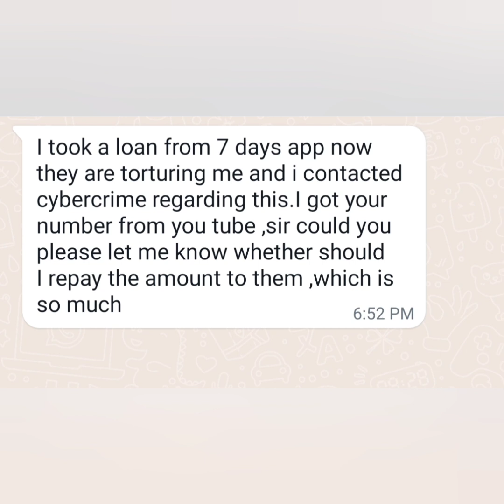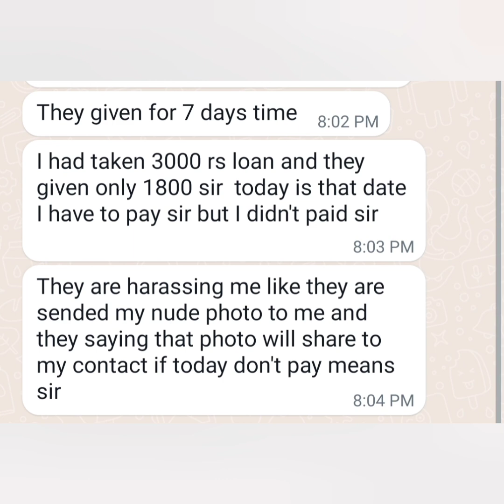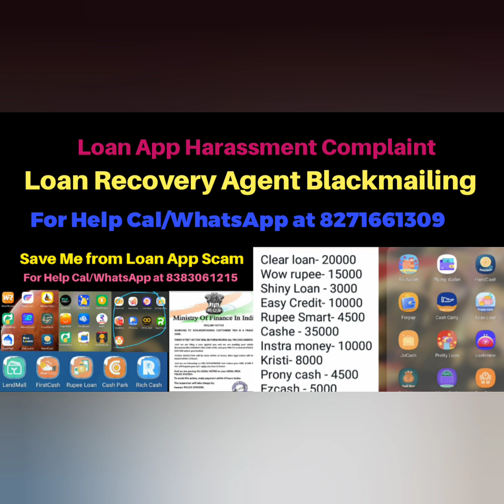Paisa World,Hero Rupee Loan Chor,Get 5Lakh Loan in 5Minute,Asher Loan,Salina Loan,Swift Second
Hamara sab contact hi check karke use per galat message bhej rahe hain

Mere Photo ko edit karke nude karke blackmail kar rahe he

Sir asher loan app has credited amount of 2700 in my account and doesn't know about it and after some days they recovery agent contact in through WhatsApp and blackmailing and harassing me with my family personal matter and photos. After I paid the repayment of that amount and the next day morning some amount of money as transferred to my account and doesn't know that where the money as

And some loan apps are disturbing me every day

They have sent me loan without my consent and now sending this messages

I am a victim of these loans. I have repaid them a lot but the app keeps reapplying

Now they threatened me that they will inform all the contacts and also porn photos and videos to them

I got into 7 day loan app trap and have been paying it regularly.  Off a sudden saw too much amount showing in app , even though I was paying on time and I started getting threats and even they send pics and calls to my contact

This 7 days loan apps are harassing  me very badly viraling my pictures  and all  I need help sir please help me

I'm in a very big trouble sir . I have not applied for any loan.. i just have putted my documents (pan,adhar and bank details) to the app.. now from today they r blackmailing me by saying that they will send those edited photos to my contacts. Not only that they will upload it on social media and on the porn websites.. please sir help me out with this solution

Sar loan nahin liya hun is application se fir bhi mere ko pareshan Kiya ja raha hai call karke kya karna padega